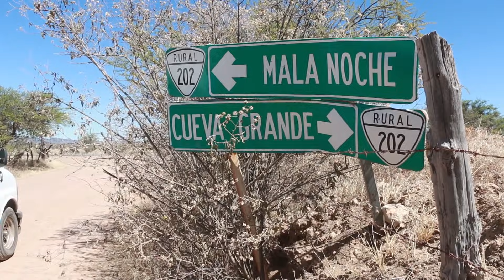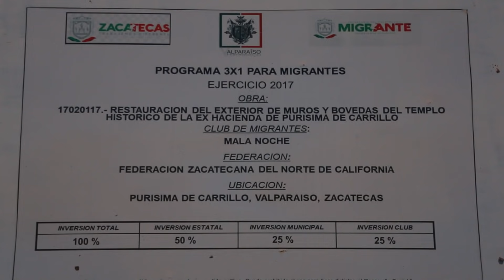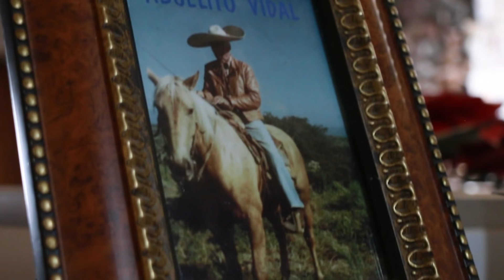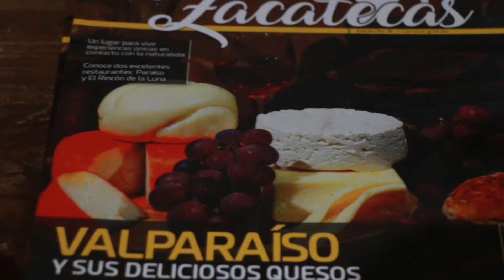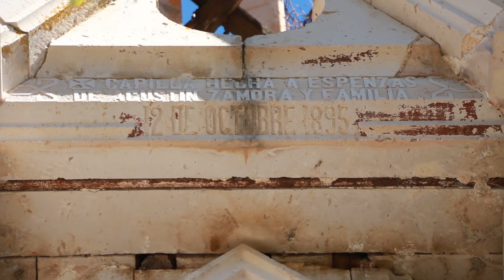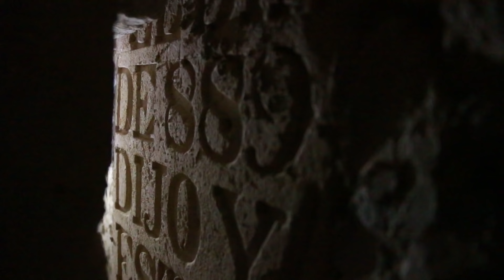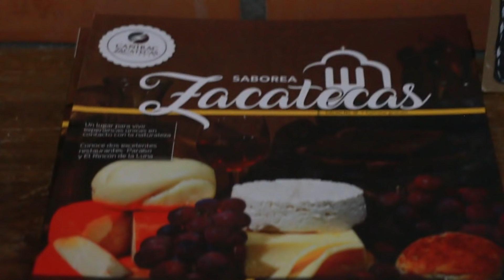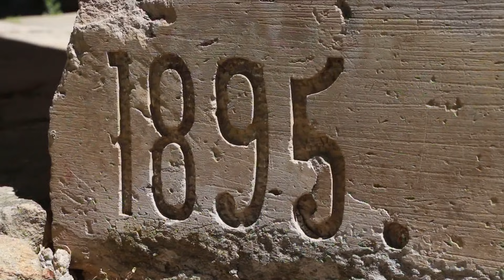En busca de la leyenda; Hacienda la Purísima de Carrillo Valparaíso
La hacienda de la purísima de Carrillo se encuentra al oriente de Valparaíso. Para llegar hay que tomar la carretera que lleva de Lobatos a Monte Escobedo, luego tomar el camino de terracería de algunos dos kilómetros.

De la hacienda queda sólo el templo en pie, pues los restos de la casa grande recientemente colapsaron debido al paso del tiempo y el abandono.

Lo que aún queda en pie por completo es el templo que sobresale entre los alrededores por su torre de cantera perfectamente labrada.

Según inscripciones de la misma fachada, la fecha en que se terminó de construir el templo fue el 12 de octubre de 1895. Y es en esta fecha cuando se celebra la fiesta patronal. Movida la fecha recientemente para celebrar a la virgen y la erección del templo.